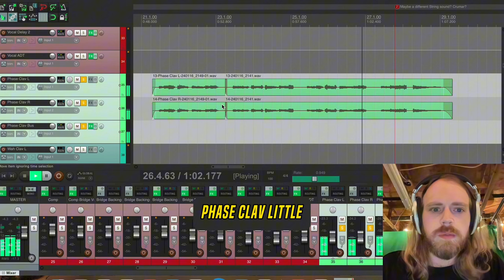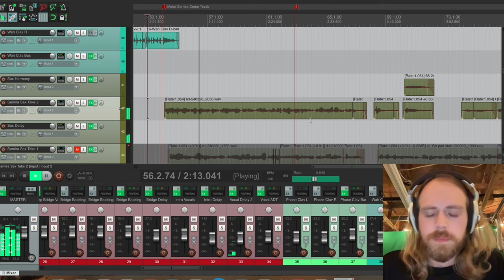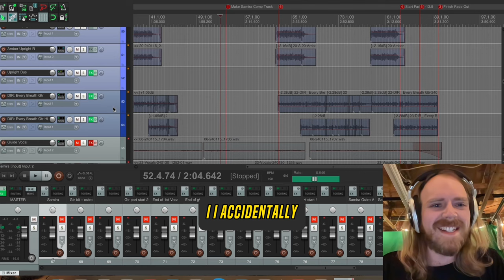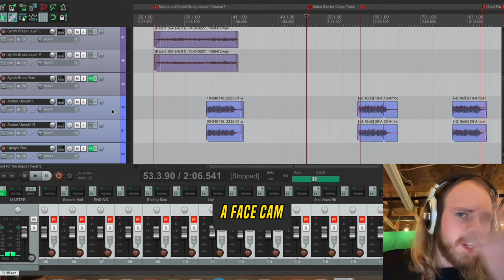50 saxophones played simultaneously…🎷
50 saxophones at the same time…not what you’d expect it to sound like…🎷

Come join me in my studio session, I’ll take you through some of my new song “Delicate” and what we have so far. Any ideas for the mix?

Julianfulcoperron.com

Want some shirts, vinyl or cassette tapes??👇🏻
Julianfulcoperron.myshopify.com